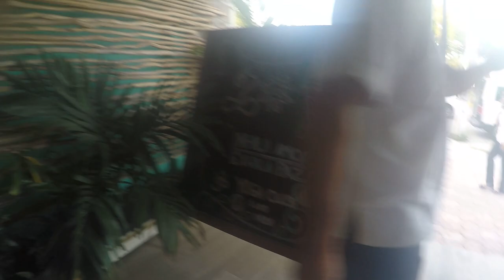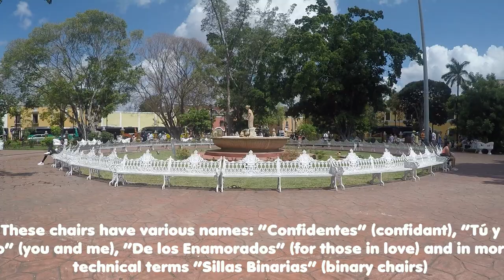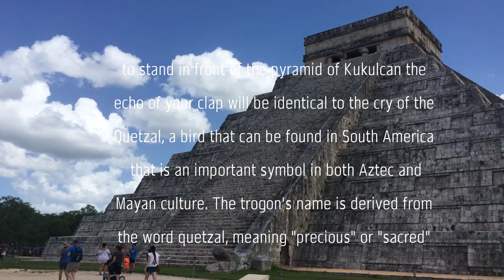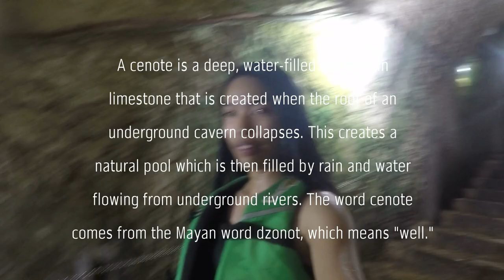solo travel to MEXICO 2019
This trip was supposed to be with my boyfriend to celebrate our first anniversary but due to some changes of plans, he started school and ofcourse I didn't want him to miss a week or a few days just to come with me and also he got two jobs that might be a bit of a challenge to book off. I also asked a few friends if they could travel with me but due to the very late notice, they also have work schedules that they can't miss and no budget for a sudden trip to Mexico (i know i was kinda crazy to hope someone could just pack their bags and come with me out of the country lol).. I decided to just go by myself! I did my research and everything so I felt confident.

I'd say that Mexico is more like Philippines. The weather, the food, the people, the communities, a bit of their language and the traffic :D
I actually felt safe exploring this foreign country I've never been to. The people are just friendly and helpful even though most of them don't speak English but they try to understand you.

TIP before travelling here..alone..for the first time:
Learn some basic Spanish so you could be able to communicate to the locals if you're planning to explore than just being inside your all-inclusive hotel AND actually do A LOT of research about the country and communities you're planning to visit to know the do's and dont's.

MUSIC BACKGROUND CREDIT:
Summertime - Erik Lund